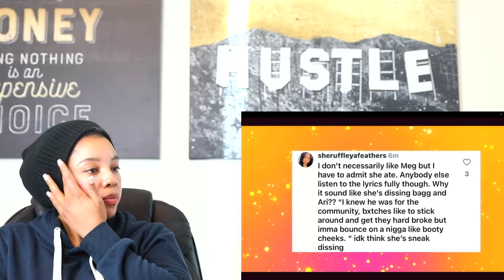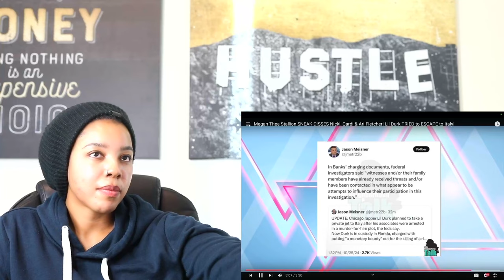Megan Thee Stallion DISSES Nicki, Cardi, Ari Fletcher, etc. on NEW ALBUM | Reaction